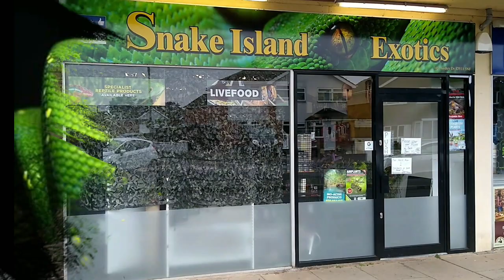Feeding Day Flood!!!! (Snake Island Exotics)